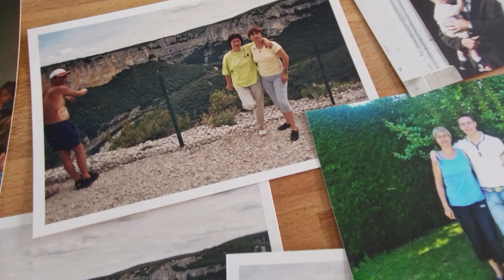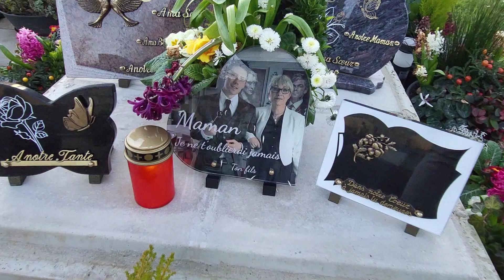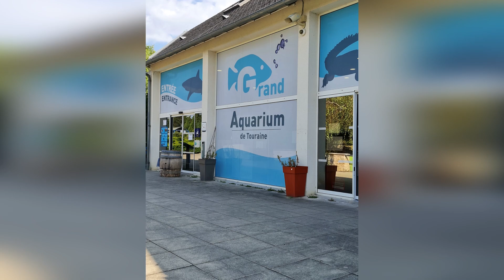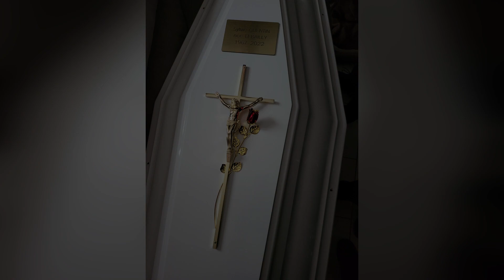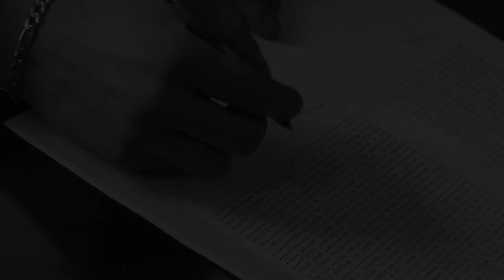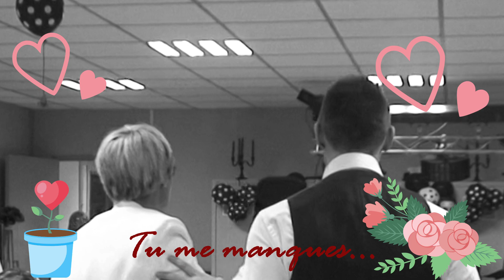Bonne fête Maman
Même si tu n'es plus là, tu as, comme tous les ans, une vidéo faite du fond du coeur. Bonne fête Maman, tu me manques terriblement.